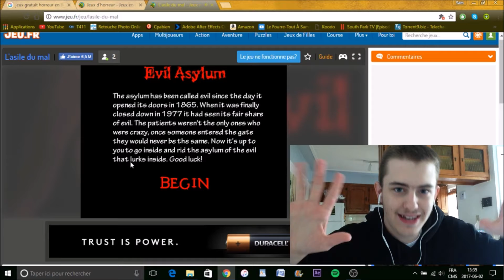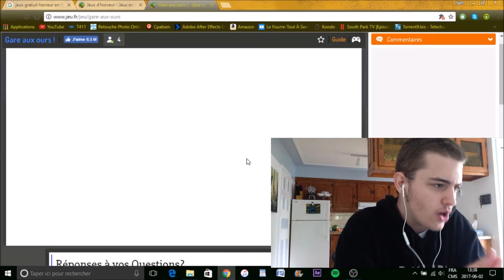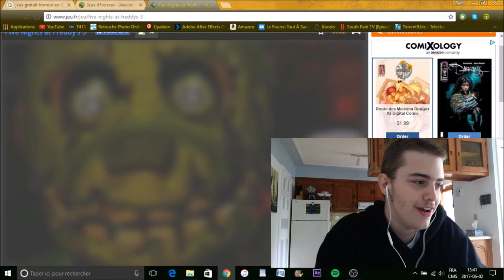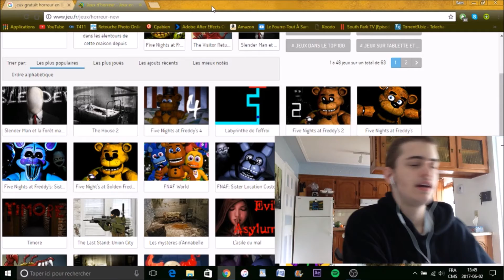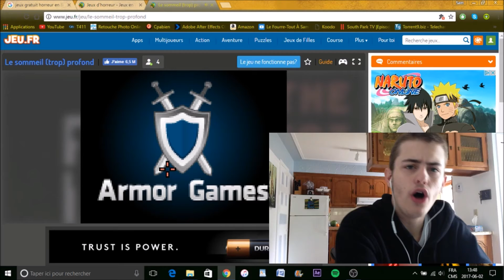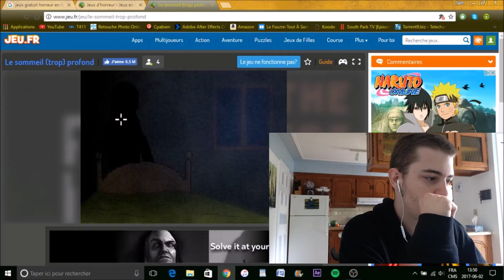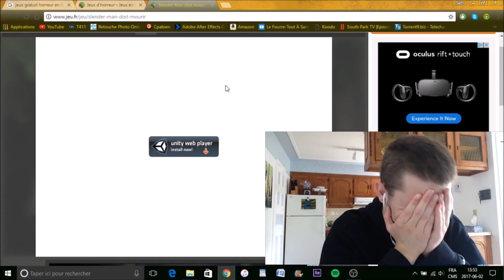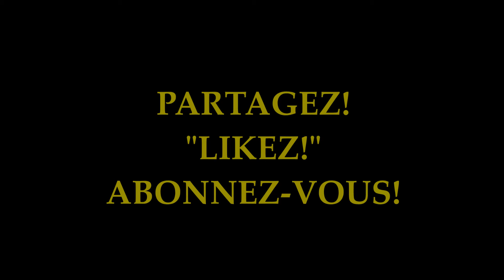6 TENTATIVES DE GAMEPLAYS RATÉES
**UNE VIDÉO CHAQUE SAMEDI 10H:00 A.M. (heure du Québec)**

Aujourd'hui, petite vidéo assez spéciale fait à l'imprévu.
Il est question de 6 tentatives de gameplays ratées!
Vous découvrirez pourquoi...

Merci!